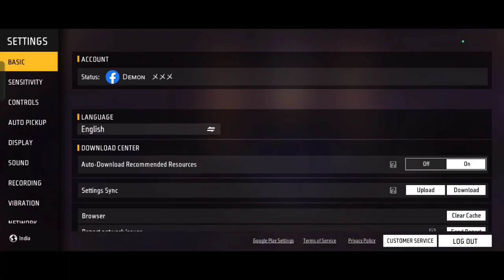TONIGHT UPDATE OF FREE FIRE || DIWALI FREE GUN 🥵 SKIN कौन सा मिलेगा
--- 🔑 TAGS 🔑

Kling Krishna Kling

KKK

                ---  My Self Bittu And I'M From Bihar. My Game Name Is Demon ✓✓ And Game UID - 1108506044

1.Garena Free Fire Indonesia
2.Garena Free Fire Brazil
3.Garena Free Fire Vietnam
4.Garena Free Fire India
5.Garena Free Fire Singapore
6.Garena Free Fire Thailand

Notice -